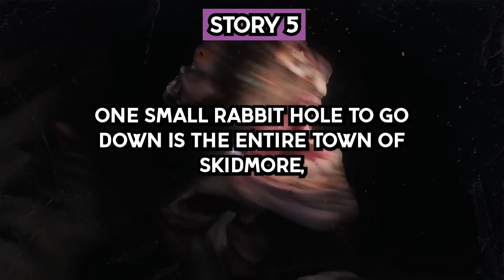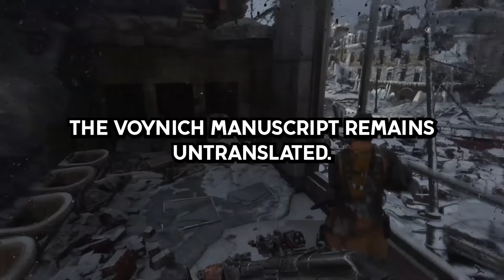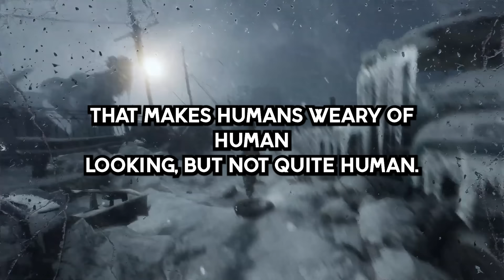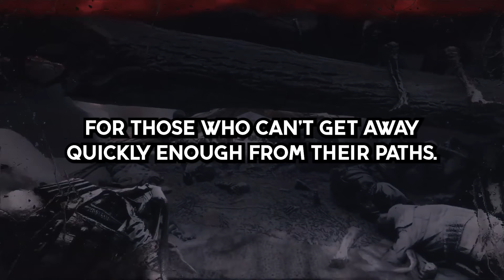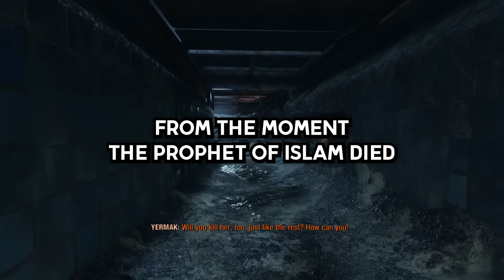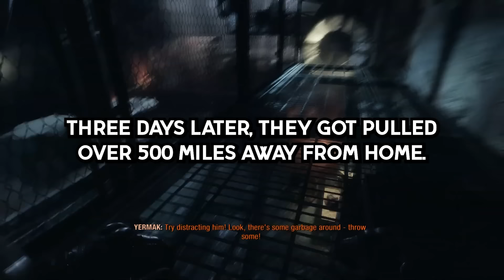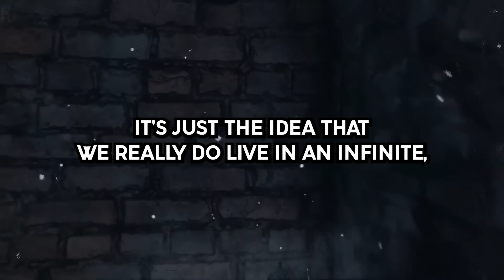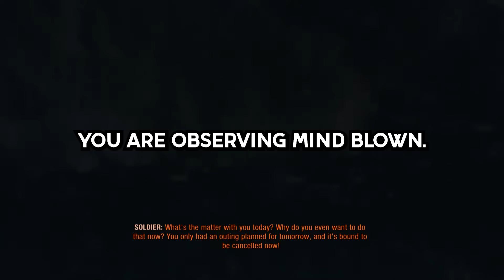What Are Some Interesting Creepy Topics to Look Into?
Inspiration:

What's a Scary Science Fact That the Public Knows Nothing About?